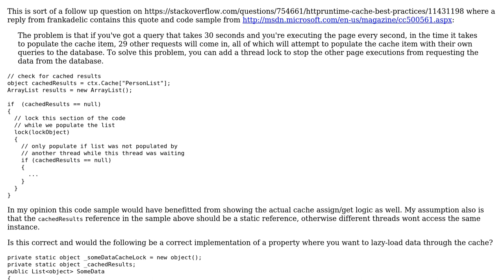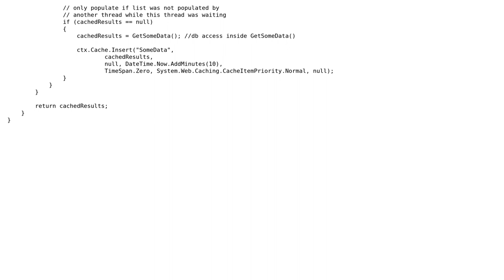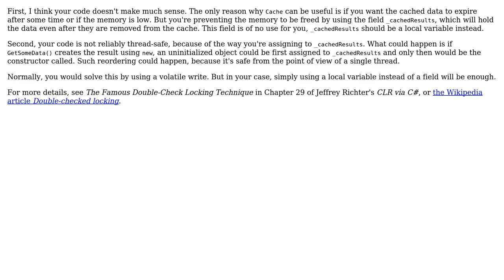Code Review: How to correctly use lock when adding/renewing cached data in asp.net cache?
With thanks & praise to God, and with thanks to the many people who have made this project possible! | Content (except music & images) licensed under CC BY-SA | Music | Images & others | With thanks to user svick user Dan Pettersson and the Stack Exchange Network Trademarks are property of their respective owners. You are responsible for your own actions.